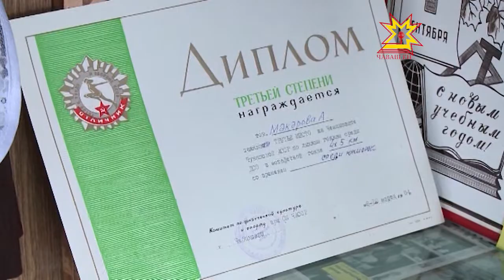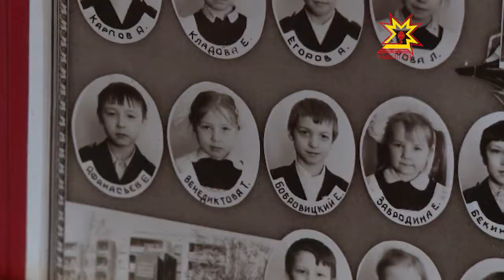В школе №2 г. Новочебоксарска открылась выставка под названием «Так учились наши родители»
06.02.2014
Назад в СССР. Новочебоксарские школьники с помощью родителей и учителей вернули целую эпоху. Так в школе №2 появился уголок... живой истории. В одном из начальных классов открылась выставка под названием «Так учились наши родители».